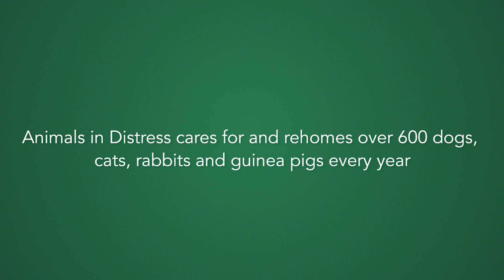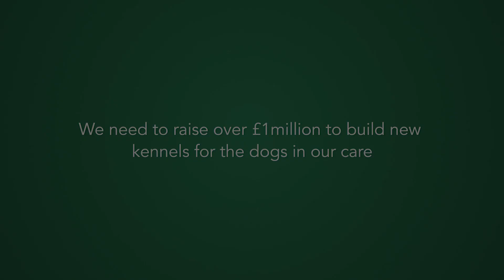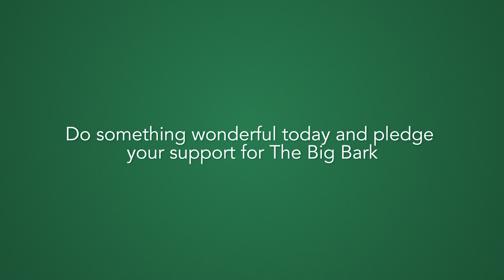The Big Bark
Please help us build new kennels for the rescue dogs in our care